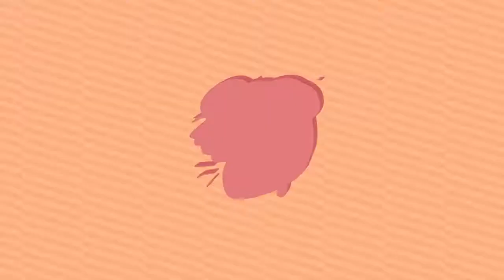What playing Enlisted feels like | Funny Moments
I ended up playing one of the latest games called enlisted.
this is my experience.

click above
JOIN THE CON ARTIST'S DISCORD! :